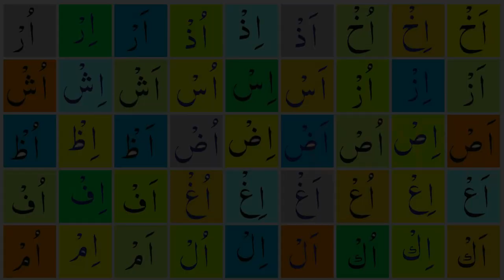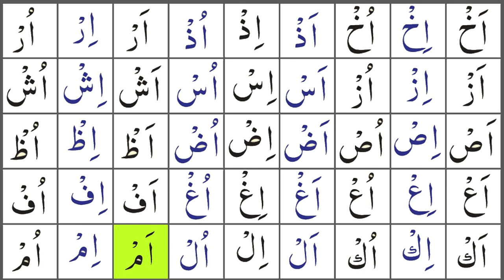জযম / ছুকুন ৷৷ জযম পড়ার নিয়ম ৷৷ তাজবীদ শিক্ষা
Lesson Y is the most popular YouTube channel in the world. Our aim is to convey the right message to all.